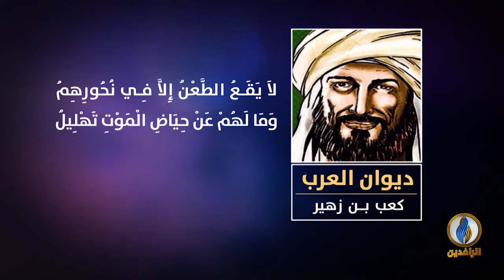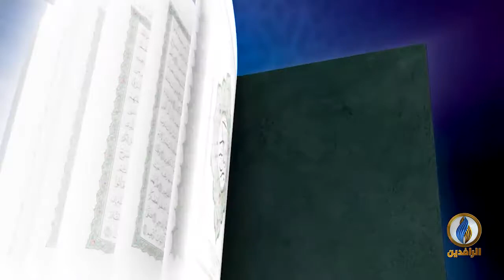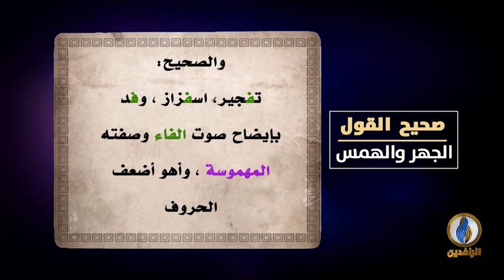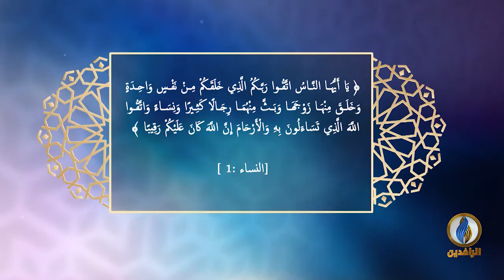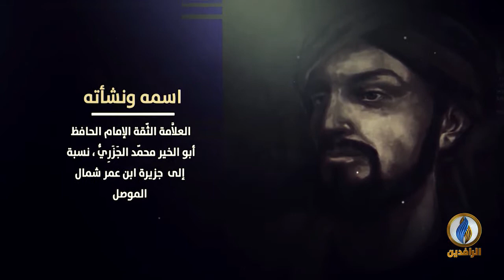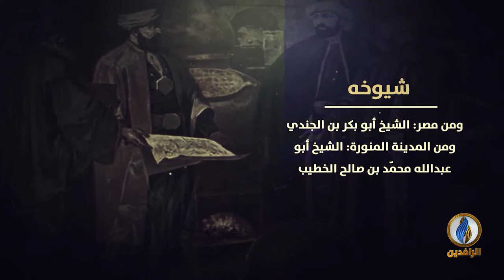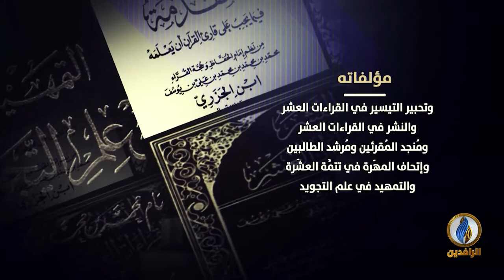لسان_العرب | الأصوات اللّغويّة بين علماء اللّغة وعلماء التّجويد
ضيوف الحلقة:
د. يحيى الغوثانيّ – الباحث في الدراسات القرآنيّة

تقديم:
نصير محمد